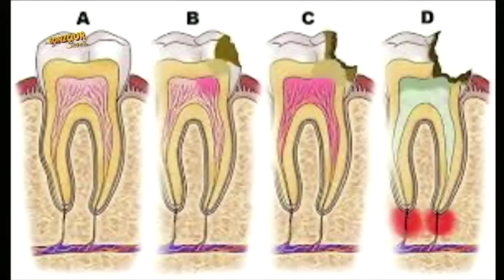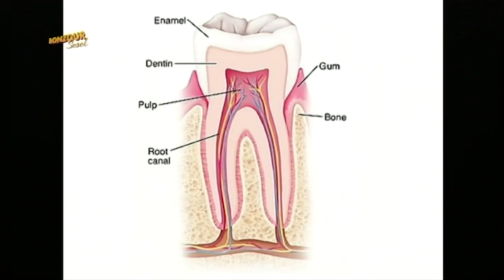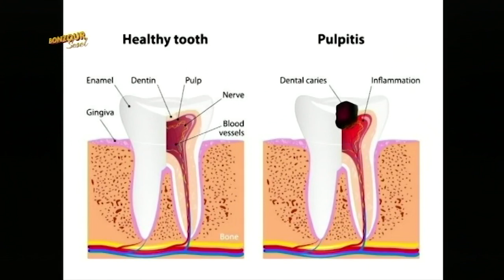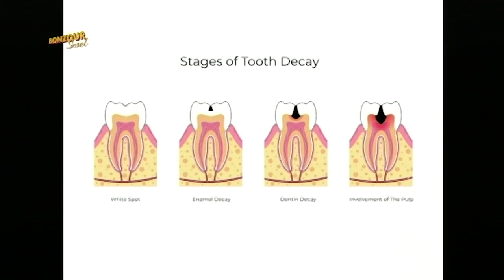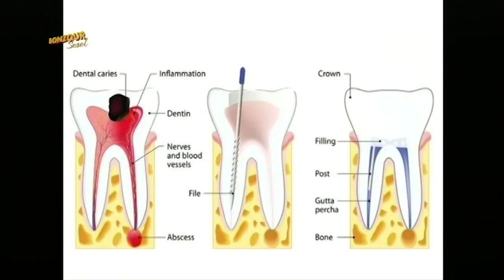TOPIK KONVERSASYON - ENDODONTICS - DR. JYOTI CHETTY & DR. SARAH ISIDORE - 09.08.2022